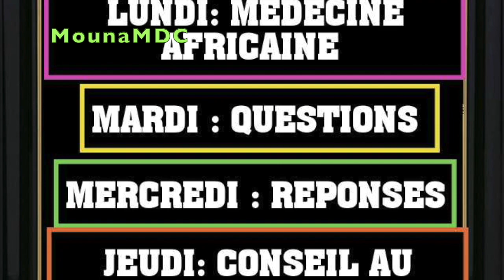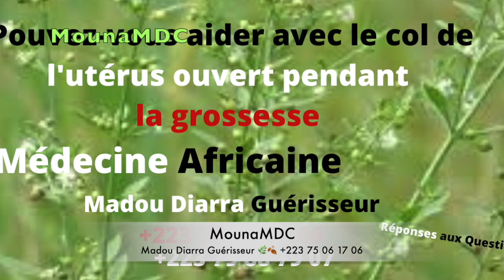Madou Diarra Guérisseur 🌿🍂